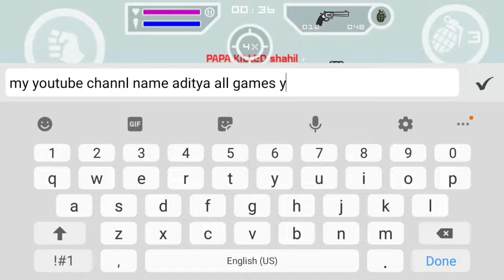mini militia most funny😂😂 sniping | mini militia funny sniper shot